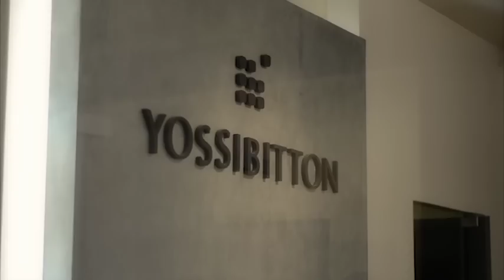הילה ומשה - קליפ נוף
צילום וידאו ועריכה : אביעד זמיר
איפור : יוסי ביטון
שיער : שיר לוגסי
אולמי קאלה חיפה
מוסיקה TETA